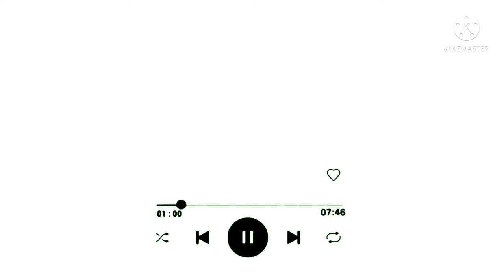चलो नया कमरा ले ही लिया ॥ क्या ख़ूब नज़ारे है यार …..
आप सभी का बहुत-बहुत धन्यवाद इस वीडियो को देखने के लिए

अपना परिचय :- नमस्कार दोस्तों मेरा नाम दीप जोशी है। मैं हल्द्वानी में रहता हूं, वैसे मेरा गांव चंपावत जिले में है।